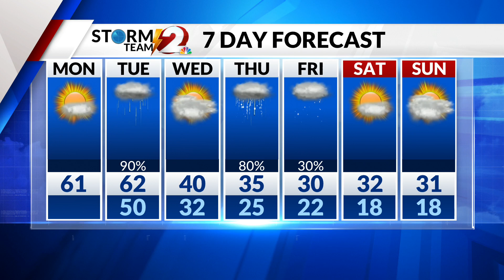AM Forecast 2-21-22